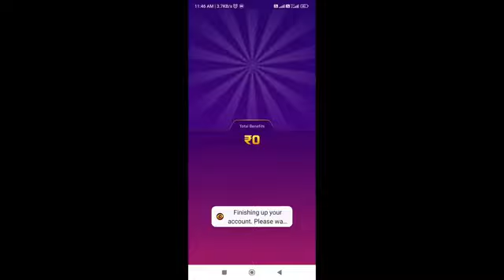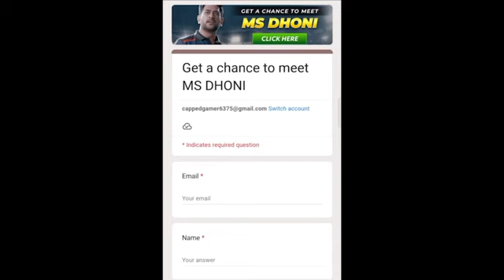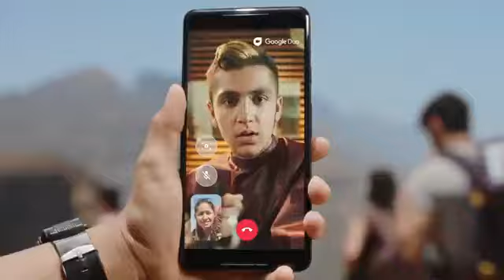next freefire magiccube dress|Freefire magiccube store update video🥳🤯free fire magiccube change date